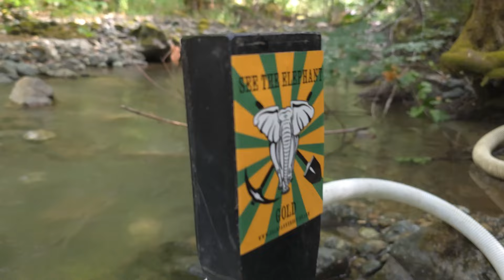Gold Prospecting 101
Gold Prospecting 101.Tom Bohmker and grandson Hannabal continue dredging, going deep enough for weight belts and hookahs.